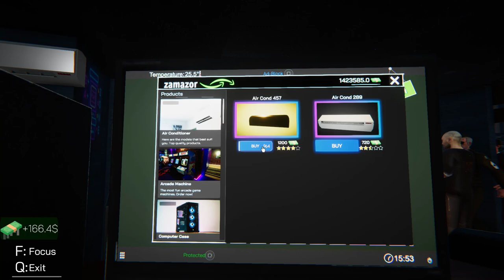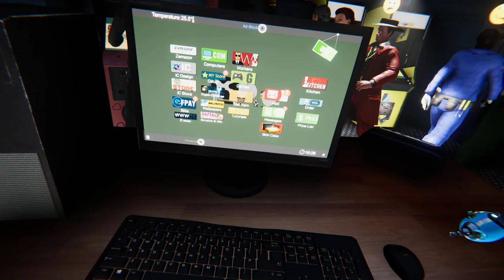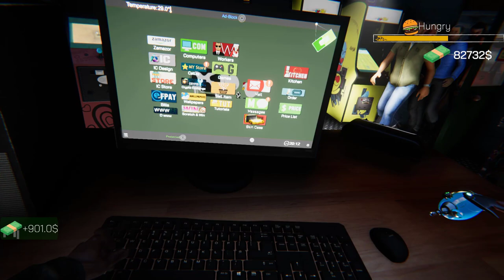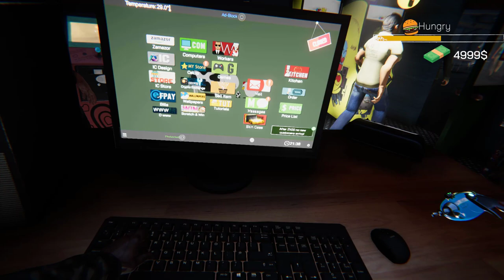He Stole My All MINER 😡 - Internet Cafe Simulation - Gameplay In Hindi By CELLZO #18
Watch My All Game Series